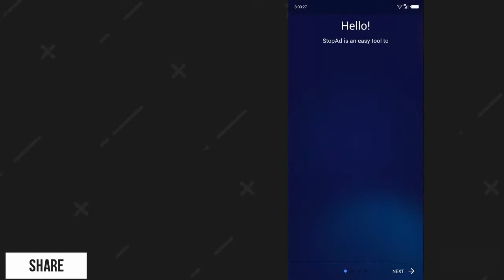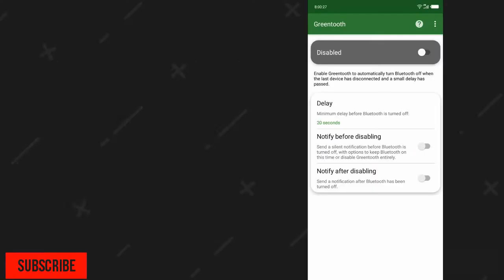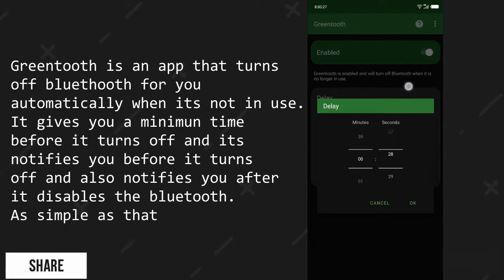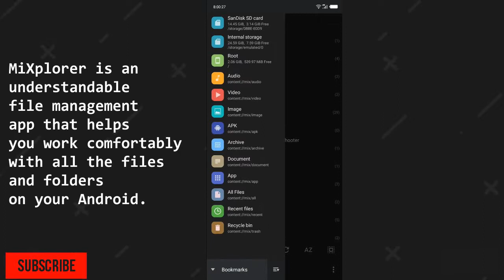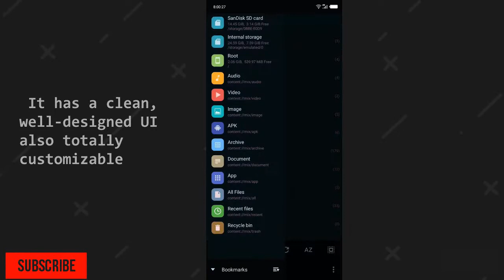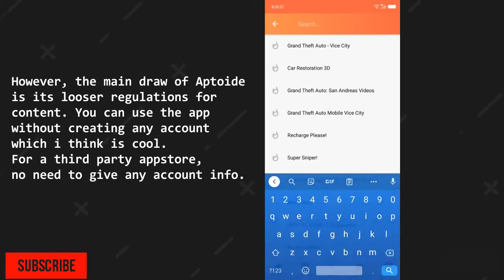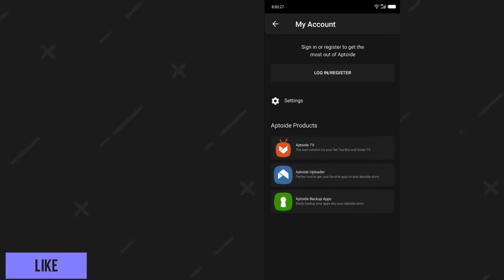5 Android apps not on the Google playstore - Best android apps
Most android users download apps from the google playstore.
Here are some best apps not on the playstore which you will like;